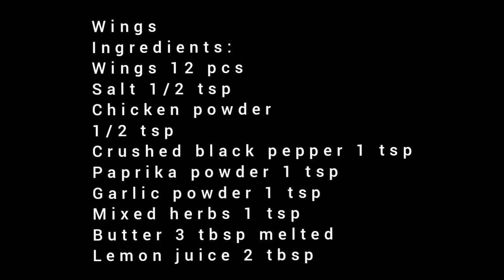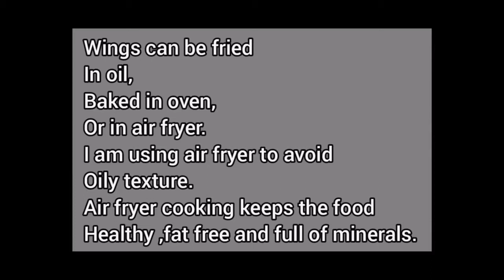Chicken wings in air fryer | kitchen Passion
Easiest ,quickest ,healthiest and tastiest way to make chicken wings in an air fryer.
U can use same recipe to bake in oven, or to fry in a frying pan.